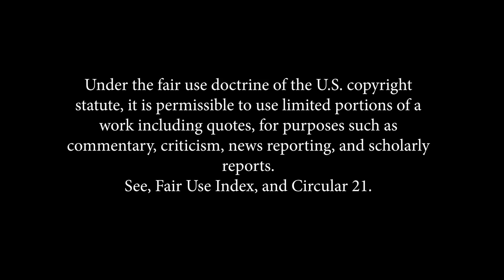Muhammad is Allah | Ghalib Kamal Monologue